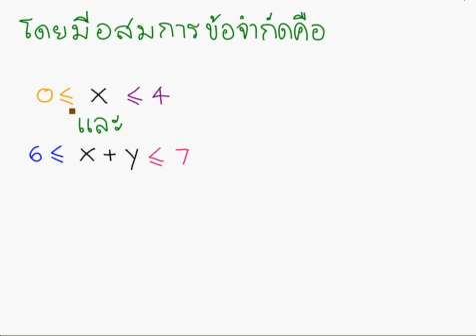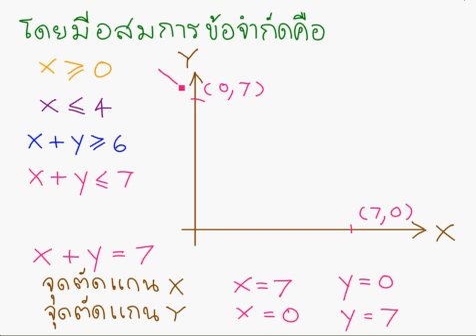TewLek.com กำหนดการเชิงเส้น ม.6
TewLek.com ติวเลขดอทคอม เว็บติวคณิตศาสตร์ ม.ปลาย เพื่อเตรียมสอบเข้ามหาวิทยาลัย กำหนดการเชิงเส้น ม.6